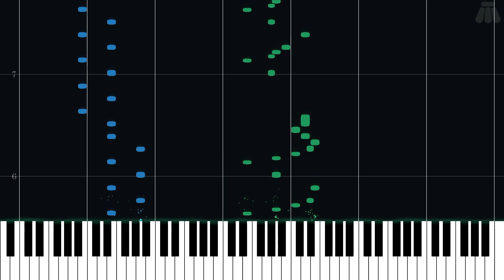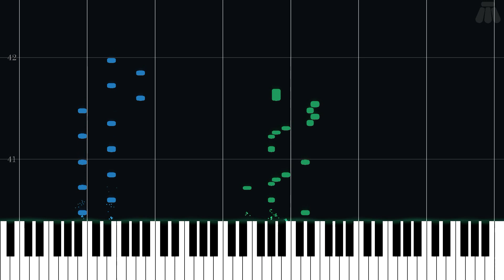Strong Kong - Donkey Kong 64 - Intermediate Piano Tutorial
Intermediate Piano Tutorial for Strong Kong from Donkey Kong 64 (1999) in the Donkey Kong series.